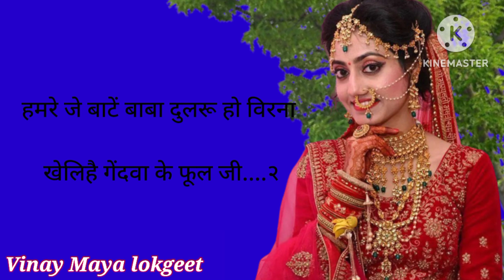beti vivah geet ll विवाह गीत ll ऊंची ऊंची बखरी उठाया मोरे बाबापारंपरिक बेटी विवाह गीत